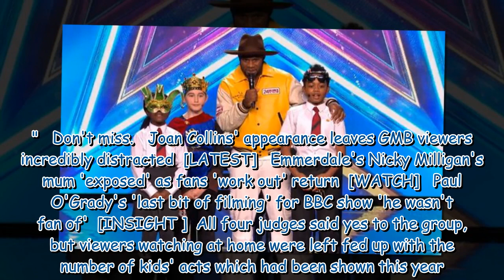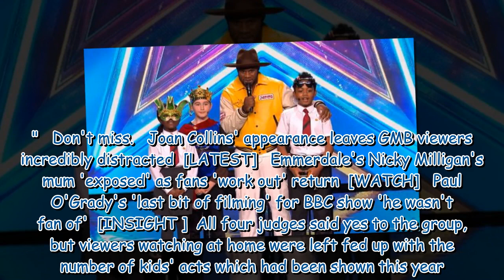Britain's Got Talent viewers fume as they are 'sick of young acts'